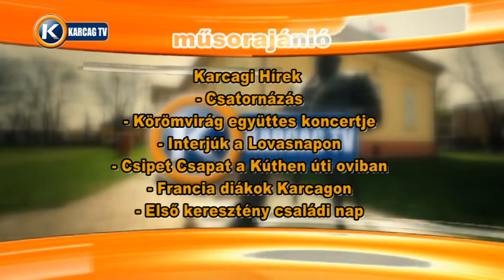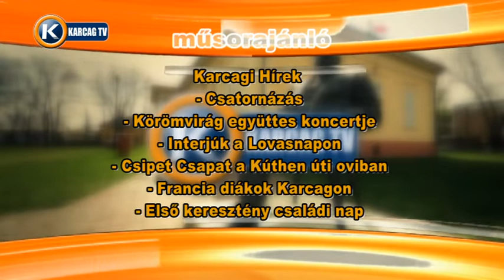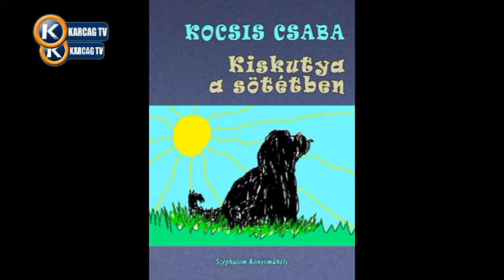Nagykunsági Krónika 20161103